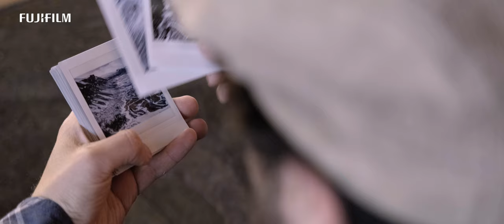PROJECT REAL: Serkan Günes x GFX100 / FUJIFILM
Serkan Günes captures the light of Lapland with FUJIFILM GFX100. The video is shot on FUJIFILM X-T3 and FUJIFILM GFX 100 by Mikkel Engelschoin